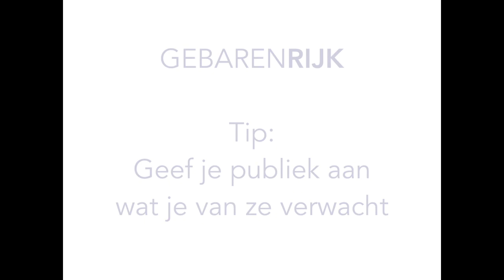extra tip: Geef je publiek aan wat je van ze verwacht.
Laat je publiek niet zweven, maar vertel ze wat de bedoeling is van jouw verhaal. Geef aan wat je doet en hoe je dit aanpakt, zodat ze weten wat je van ze verwacht.